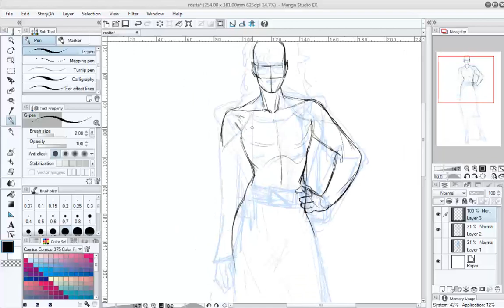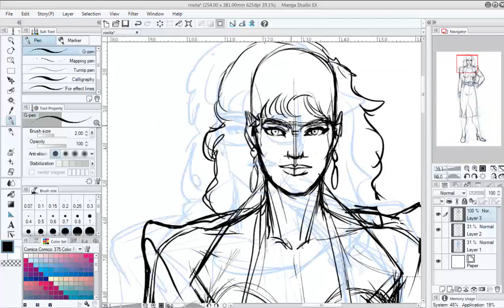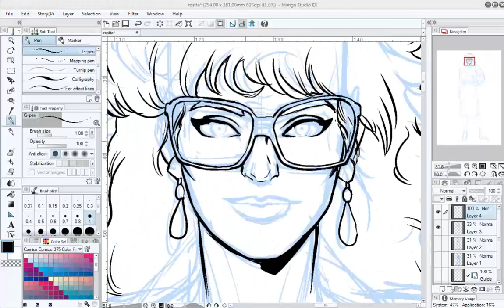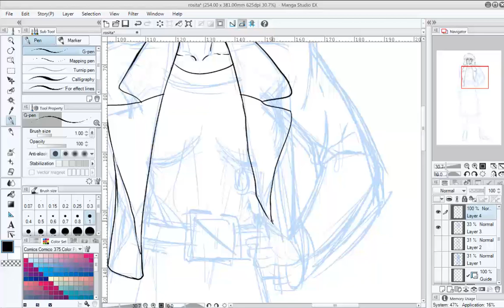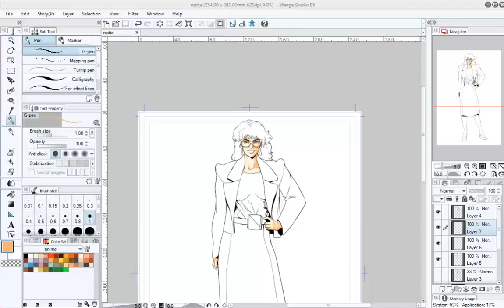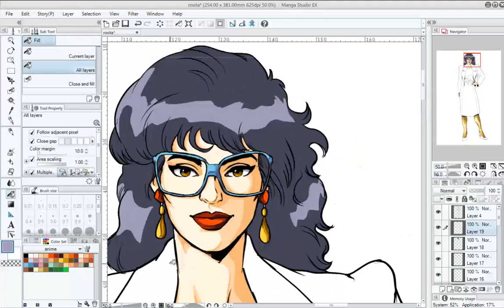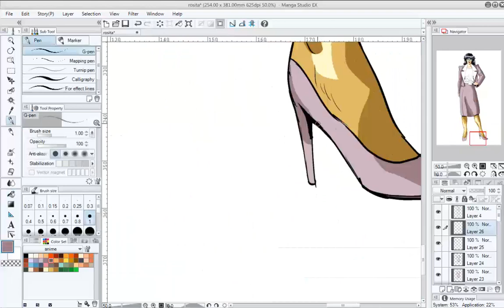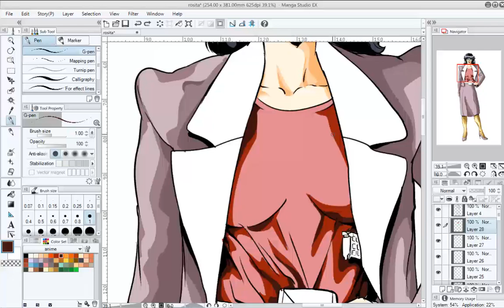Drawing a Commission Artwork